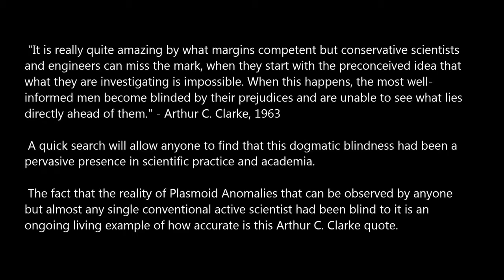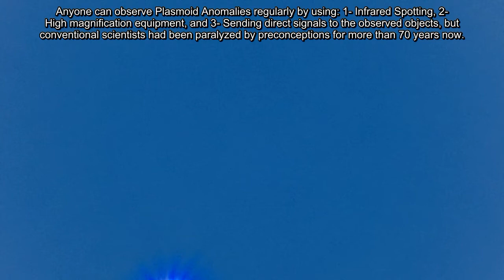Plasmoid Anomaly with intense flaring p2 03/09/18 3:58pm EST.